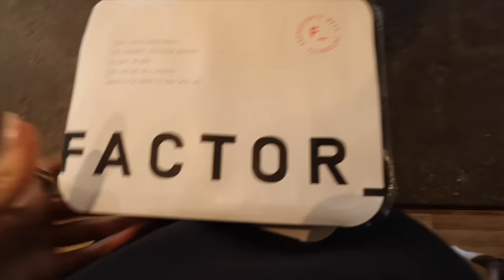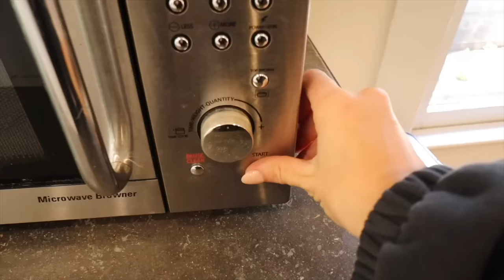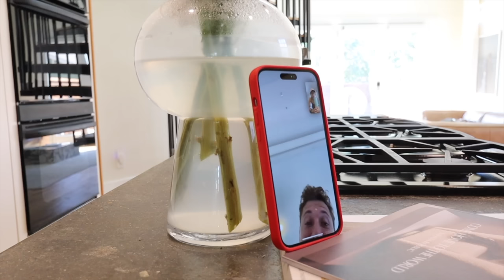FALL VLOG | lululemon haul, cooking at home + current skincare routine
My son, if your heart is wise,
then my heart will be glad indeed.
Proverbs 23:15